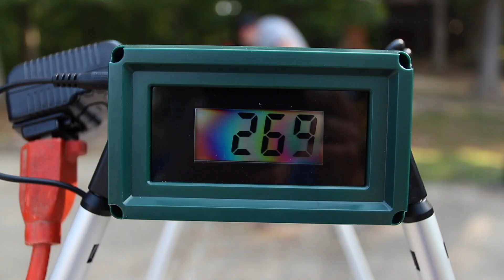Wise EYE Cell Trail Camera, Smartest Cellular Cam Ever! Mike's Archery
In this video we take a look at the new Wise Eye Cell Trail Camera.  This Cellular cam does amazing things with some awesome features in the app than no other Cell Cam on the market has.  The Wise Eye Trail Cam takes using your trail camera to the next level.  With a list of features below than no other camera on the market has.
WiseEye Smart Cam
$299.99 MSRP Plans starting at $12.50/month
Automatic Species Recognition in Pictures and VIDEOS
Automatically Separate by Species and Antlered vs. Non-Antlered. The world's first camera to offer species recognition with HD videos over a cellular connection.

Largest Cellular Images and HD Videos
No need to pay for HD picture transmission plans or anything like that. We give you a picture that is 2-5x larger than any other cellular transmitted image.

Activity Charts & Graphs
Your images are organized into helpful charts and graphs using the HuntControl system to help you visualize how the animals are reacting at your camera.

Best Time Hunt Predictor
HuntControl and Smart Cam combine all of the data from your camera and will tell you what the best time is to hunt at that location. Saving you hours of compiling data.

See Only the Images You Want
Select which images you would like HuntControl to email to you, or just have HuntControl email you a report of the activity at your camera.

Accurate Weather Data Based on Your Location
Using the built in GPS, SmartCam gives you accurate weather historical data and forecast data.

0.35 Second Trigger Speed
Making sure that you never have to miss a picture whether day or night.

12 MegaPixel Image Sensor
12 Megapixel Image Sensor for crystal clear images.

Precision GPS Antenna built in

Dual Long Range Cellular Antennas
To help you get reception even in bad cellular areas.

100 Ft IR Flash
For the best night time images around. We also custom balanced the exposure settings to give a much better nighttime image.

Simply a Better Camera
Trail Cameras are supposed to make your hunting and scouting better and easier, but instead many cameras are difficult to setup and their interfaces are non-intuitive and not helpful. Add in complicated cellular plans and cloud storage plans and it is enough to make many people abandon the trail cameras all together.

WiseEye Smart Cam is built to make your hunting better, with simple intelligent features:

Pre-Activated Cellular Cameras in the Box
No complicated setup necessary, install batteries and SD card and turn on the camera. THAT'S IT.
Simple Interfaces that are intuitive and work with any device.
Simple Subscriptions that include more than enough cellular data and cloud storage.
Simple pricing that anyone can understand.
We believe we have built the best trail camera yet, with the best features and the best interfaces. We look forward to improving your hunting and scouting experience and giving you better hunts.